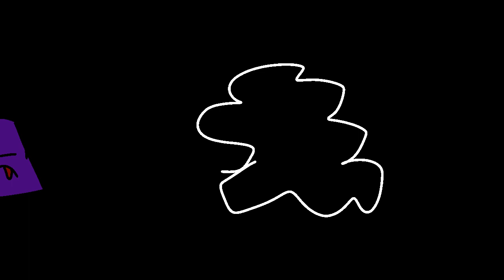Brown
THIS IT'S WHAT YOU WAITED FOR
NEW COLOR LIKE Q

also credit's to Mike Salcedo for inspiration